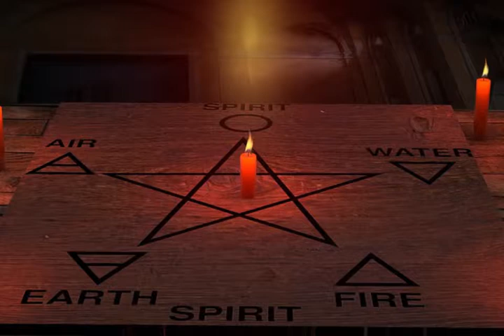Satana, la scimmia malefica di Sir Roland Rhees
Galles 1600, il Castello di Carew viene dato in affitto a un famoso pirata del mare Sir Roland Rhees. L'uomo da ritorno da uno dei suoi tanti viaggi portò con se una scimmia, che la battezzò con il nome di Satana. A seguito di fatti sconvolgenti all'interno del castello, dopo  400 anni molti giurano di vedere la scimmia minacciosa guardare i visitatori e sentire i passi di Sir Roland Rhees.

Microfono: Samson METEOR MIC Microfono a condensatore cardioide USB

Programma Registrazione: Audacity

Foto: Pixabay